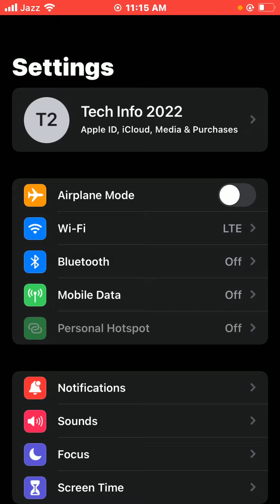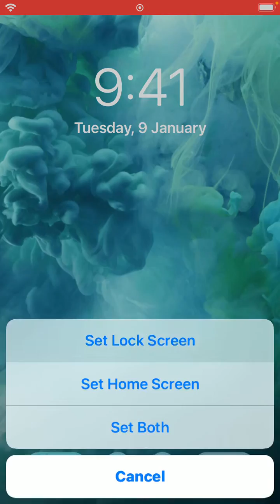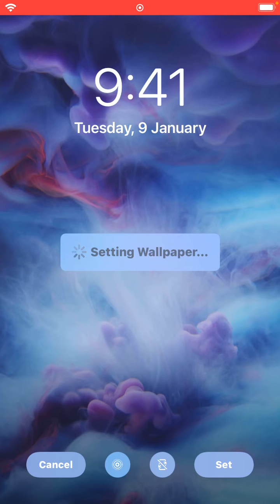Live Wallpaper Not Working iOS 16 | Live Wallpaper Not Working on Lock Screen | Home Screen iPhone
live wallpaper not working on iphone
live wallpaper not working on ipad
live wallpaper not working on iphone 13 pro max
how to fix live wallpaper not working on ipad
iphone x live wallpaper not working on lock screen
miui 12 live wallpaper not working in lock screen
live wallpaper is not working